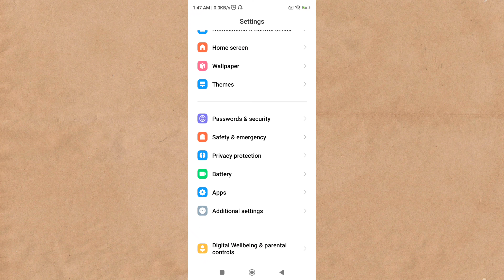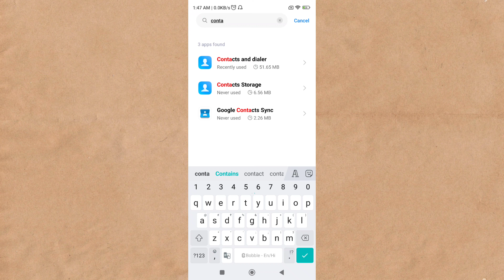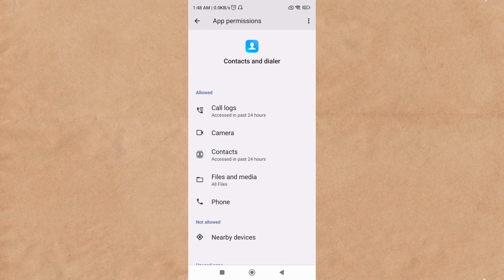Infinix Mobile Mein Contact Number Save Nahi Ho Raha Hai To Kya Karen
topic covered

infinix mobile me number save nahi ho raha hai
infinix mobile mein number save nahi ho raha hai
infinix mobile mein number save kyon nahin ho raha hai